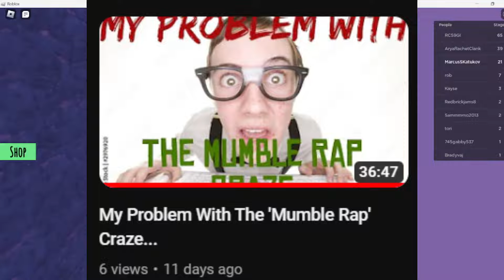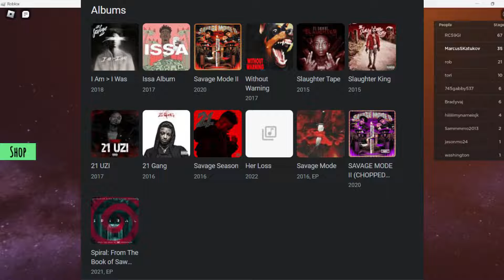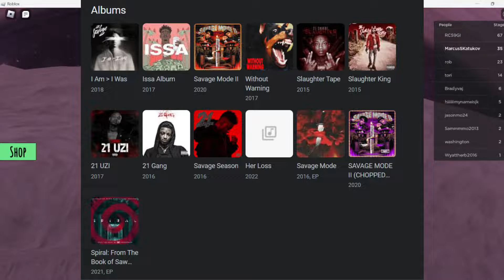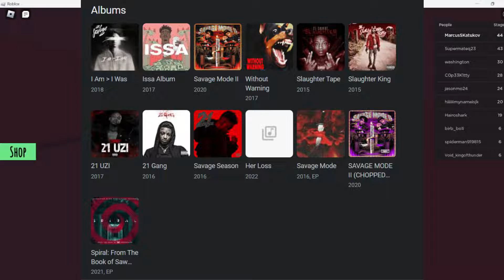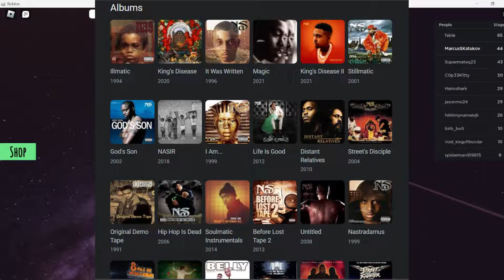Thoughts On 21 Savage and Nas Situation...